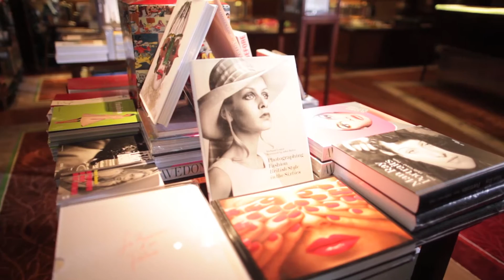Le Royal Monceau - Raffles Paris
Palace. Et parisien. Le Royal Monceau - Raffles Paris offers a delightful new place for travellers who want to experience the City of Lights.

37, avenue Hoche - 75008 Paris
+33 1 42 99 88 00